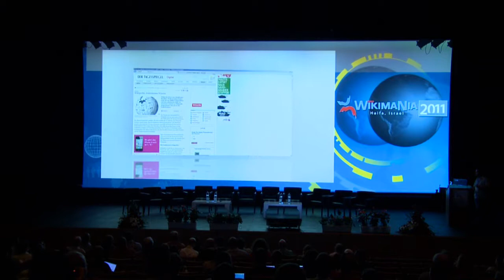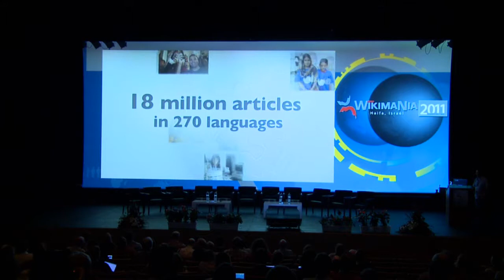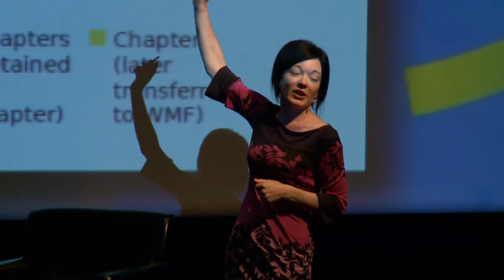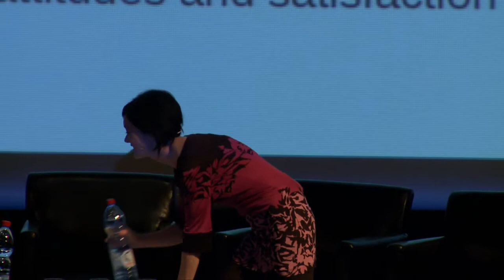Wikimania 2011 - Plenary by Sue Gardner & Q&A with WMF Board of Trustees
02:20 - Plenary by Sue Gardner, Executive Director, Wikimedia Foundation Inc.
Wikimedia Foundation: The Year In Review and The Year Ahead. Wikimedia Foundation executive director will recap the Foundation's activities of the past year, and look ahead to the opportunities and challenges facing the Wikimedia projects in 2011--12.

29:00 - Q&A session with the Wikimedia Foundation WMF Board of Trustees.